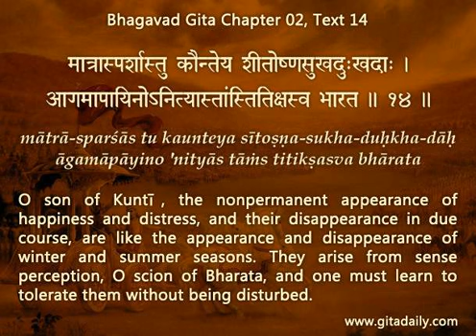Imposing social equality or inspiring individual spirituality? Gita 02.14